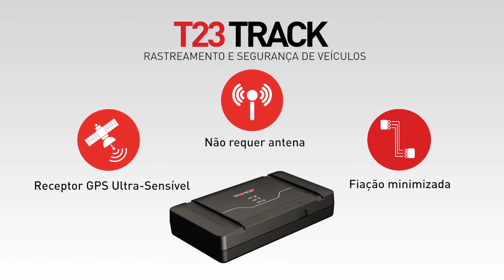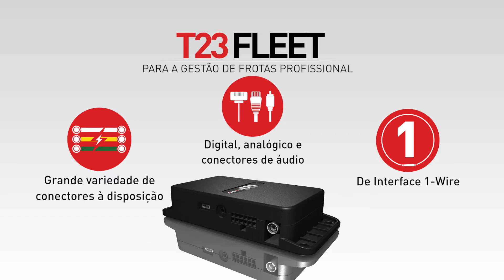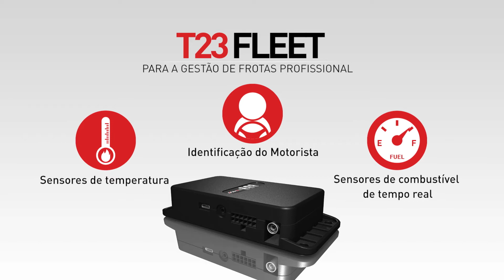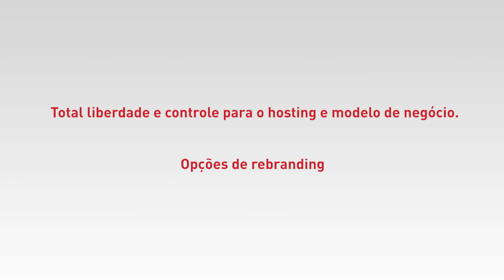Tramigo T23 Product Series (em Português)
Tramigo T23 é o rastreador mais avançado para o controle de frotas ou para a segurança de veículos e por um preço surpreendentemente acessível.